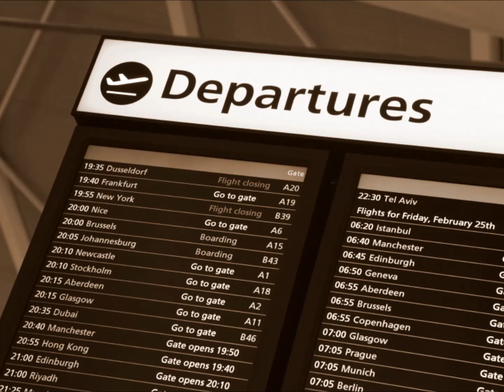STREET BLUES - "Flight"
STREET BLUES -"Flight" CD "Prodigal Son" 2000 Raincheck. Tomek Dziano voc, guit, composer Krzysztof Majchrzak bass, Philippe "Pipon" Garcia drums.
Photography: B.Prazos, C.Davies, C.Ferreira, D.Teiserkis, D.Hehir, K.Bank, N.Lee, N.Luz, P.Saetti, M.Lucena, Senzaspazio, P.Sheele, S.Bezanilla, S.Latouche, T.Hagen, M.Mamian Valacco, J.Hakoyama, M.Ersahin, Mick, The Photographer Studio. Also there are a few pics that comes from the page "New York Street Photography" and from net, of which the names of their authors are unknown.